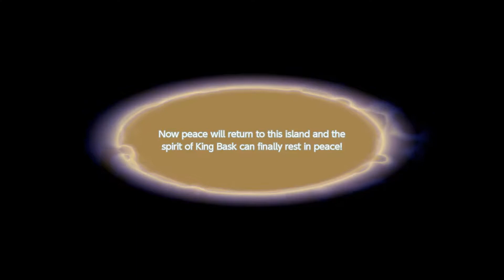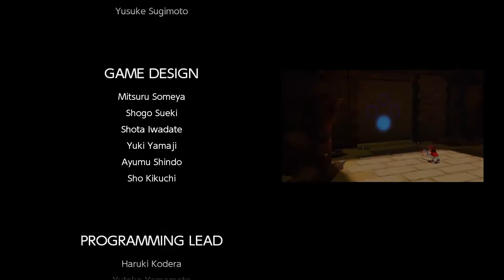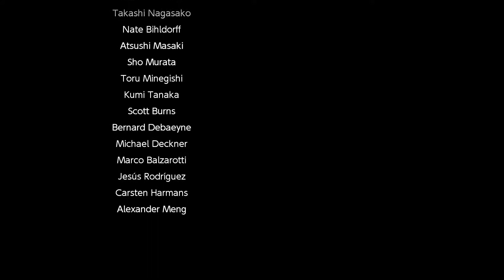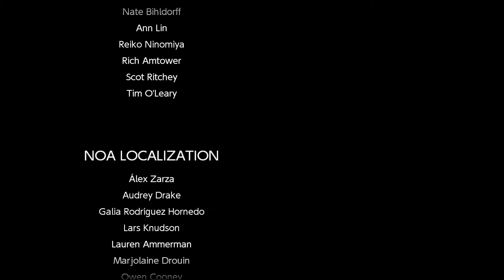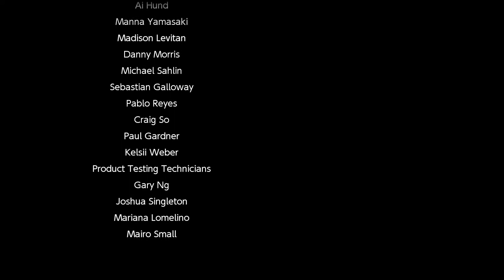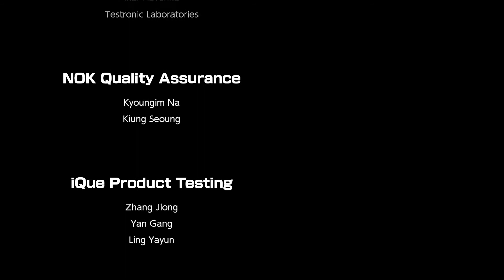Mario Tennis Aces - Adventure Mode Finale - The Final Battle & The End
Time to face bowser & Lucien together in a final battle where it all started

Game: Nintendo & Camelot